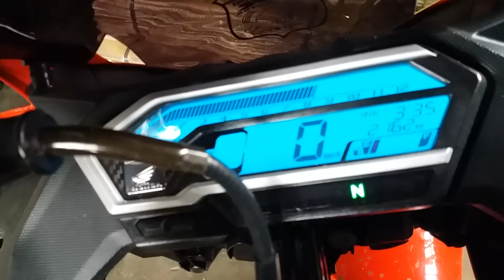Review CB150 R silencer oval